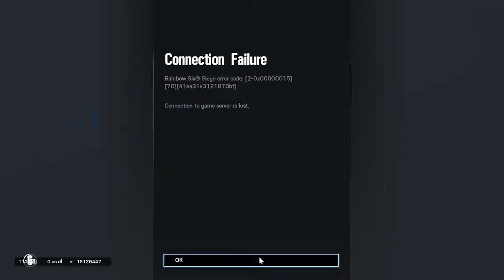Rainbow Six Siege Lost Footage Part 2 (R6 Funny Moments)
This is the second part of privatized videos that I went through and grabbed the usable clips from. So many good Rainbow Six Siege funny moments from the old days so i wanted to save the clips that are more youtube friendly from those days.

Bryce
John
Jake
Tyler